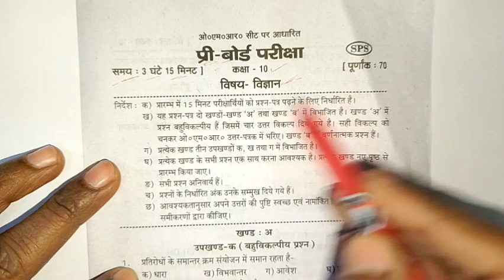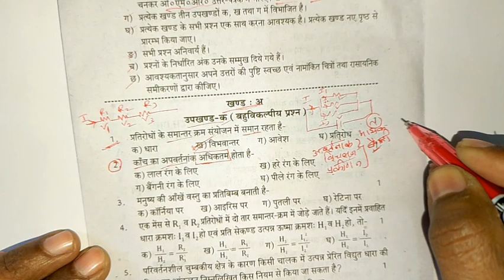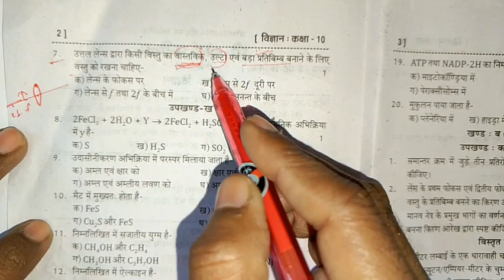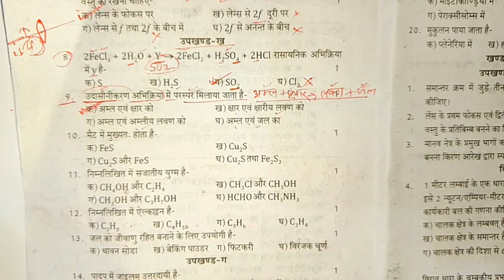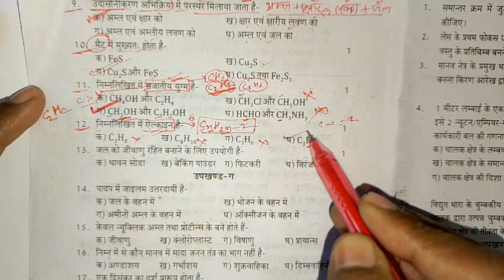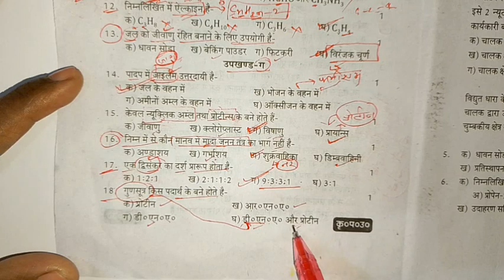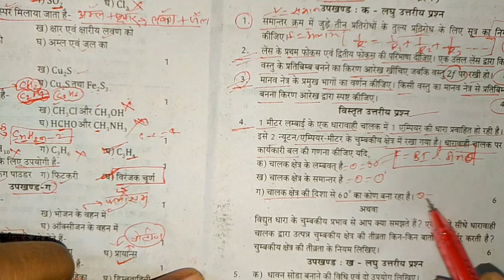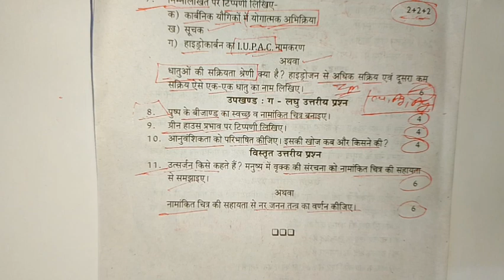class 10th विज्ञान प्री बोर्ड पेपर 2024 | class 10 science pre board paper 2024 | 10th vigyan paper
class 10th विज्ञान प्री बोर्ड पेपर 2024 | class 10 science pre board paper 2024 | 10th vigyan pape